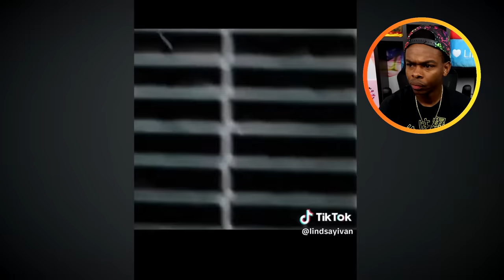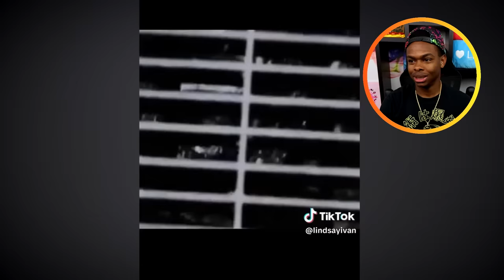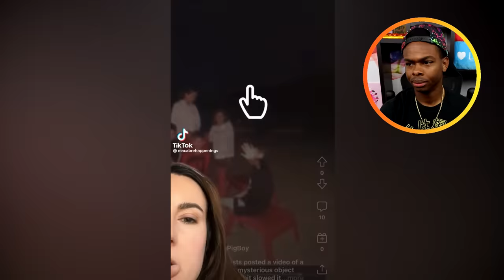30 Scary Videos Impossible To Not Be Creepy